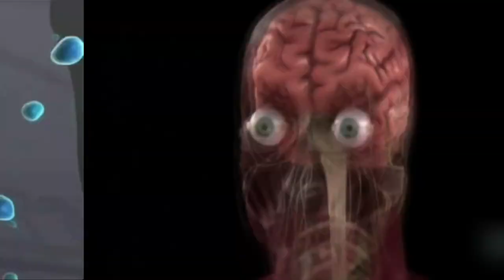Junk Food Overdrive - Science on the Web #60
Why do we salivate when a fresh bag of potato chips is torn open? Find out how junk food is engineered to addiction perfection and why our brains go gah-gah for it.

Furious World Tour  Biggest, Best and Most Famous Eats in NYC, Vegas and LA - Abenteuer Leben